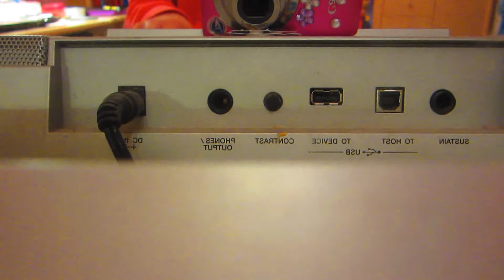Alan Walker-Faded Piano Cover